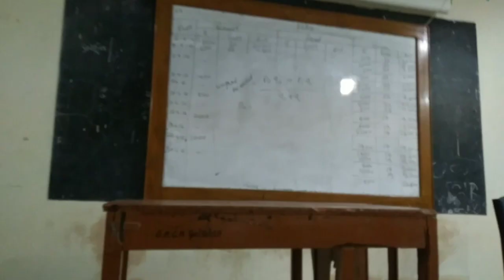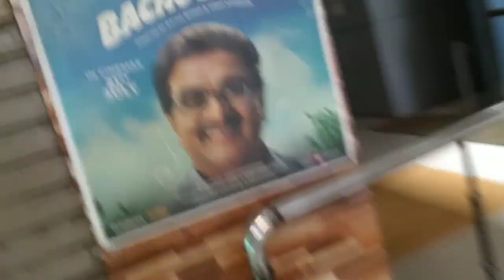જેતપુર ના દાળ પાકવાન 😋 | કોલેજના વિદ્યાર્થીઓ સાથે મસ્તી 🤣 | rajgor vlogs